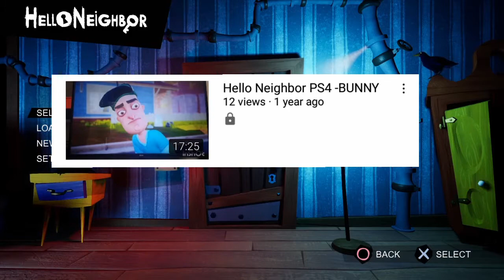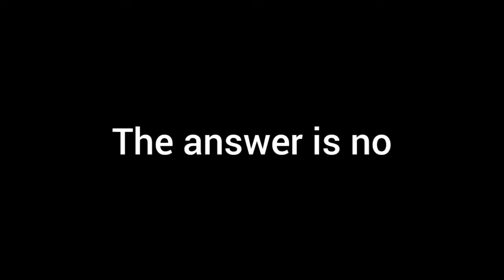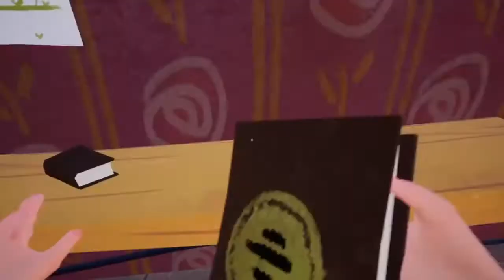Hello Neighbor Act 1 - episode 1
Hey guys, I love the hello neighbor games and I can't wait for the 2nd game hello guest to come out. if youre excited to see more, give this video a like and a share. I always forget to say that in videos lol.

Love you❤